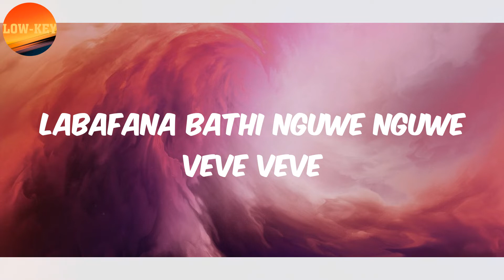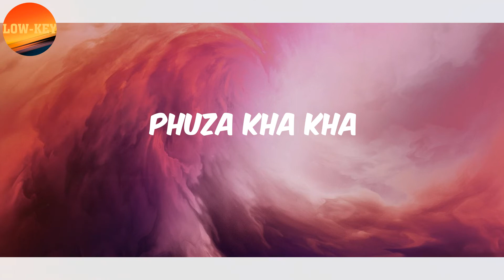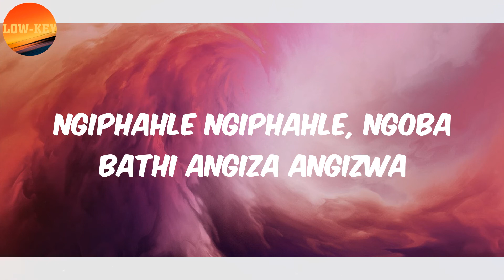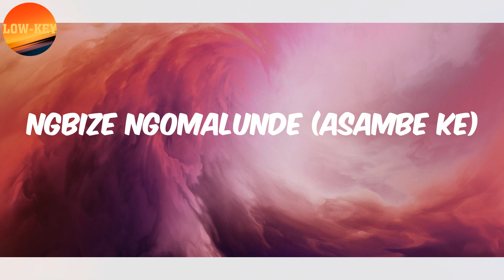𝗟𝗮𝗱𝘆 𝗗𝘂 (𝗟𝘆𝗿𝗶𝗰𝘀) - 𝗠𝗮𝗹𝘂𝗻𝗱𝗲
Lyrics Malunde:
Phuza kha kha
Mina angphuzi, mina
Mina angphuz'ekhanya khanya
La sekukhanya, mina
Mina angphuzi
Mina angphuz'ekhaya khaya
Mina manglal'
Ngbize ngoLulunde
Ngbize ngoLulunde
Ngbize ngoLulunde
Ngbize ngoMalunde
Ngbize ngoLu lunde
Ngbize ngoLulunde
Ngbize ngoLulunde
Ngbize ngoMalunde
Labafana bathi nguwe nguwe veve veve
Ace, Ace doom periyon' mina ngithi Hennessy Hennessy
Hennessy iyawyenz'umsebenzi
Imali imali imali imali
Imal'iyamlahlis'umfazi
Hennessy Hennessy Hennessy
Ngbize ngoLulunde
Ngbize ngoLulunde
Ngbize ngoLulunde
Ngbize ngoMalunde
Ngbize ngoLu lunde
Ngbize ngoLulunde
Ngbize ngoLulunde
Ngbize ngoMalunde
Ngbize ngoLulunde
Ngbize ngoLulunde
Ngbize ngoLulunde
Ngbize ngoMalunde
Ngbize ngoLu lunde
Ngbize ngoLulunde
Ngbize ngoLulunde
Ngbize ngoMalunde (Yewena asambe ke)
Ngbize ngoLulunde
Ngbize ngoLulunde
Ngbize ngoLulunde
Ngbize ngoMalunde
Ngbize ngoLu lunde
Ngbize ngoLulunde
Ngbize ngoLulunde
Ngbize ngoMalunde (Asambe ke)
Phuza kha kha
Mina angphuzi, mina
Mina angphuz'ekhanya khanya
La sekukhanya, mina
Mina angphuzi
Mina angphuz'ekhaya khaya
Mina manglal'
(Yewena) Mina ang'
Lulunde ngbize ngoLulunde
Ngbize ngoMalunde
Ngbize ngoLulunde
Ngbize ngoLulunde
Ngbize ngoLu lunde
Ngbize ngoMalunde
Ace, Ace doom periyon' mina ngithi hennesy hennesy
Hennesy iyawyenz'umsebenzi
Imali imali imali
Imal'iyamlahlis'umfazi
Hennesy hennesy hennesy
Imali imali imali
Ngfun'ukudakwa ningdobhe phansi
Ngfun'ukudakwa ngivuke nabaphansi
Ngiphahle ngiphahle, ngoba bathi angiza angizwa
Bangbiza bangbiza ngoMalunde
Ngfun'ukudakwa ningdobhe phansi
Ngfun'ukudakwa ngivuke nabaphansi
Bangbiza bangbiza ngoMalunde
Ngbize ngoLulunde
Ngbize ngoLulunde
Ngbize ngoLulunde
Ngbize ngoMalunde
Ngbize ngoLu lunde
Ngbize ngoLulunde
Ngbize ngoLulunde